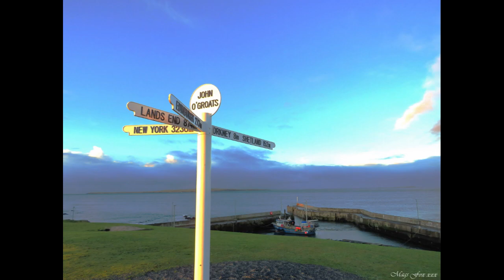Some of my photos of January 2023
Happy new year everyone hope you all had a fantastic christmas and all had a lovely new year.
The photos i have put up are the few that i thought you may like to see of Wick and John O Groats and the last 2 are Dunnet sands.
Take care